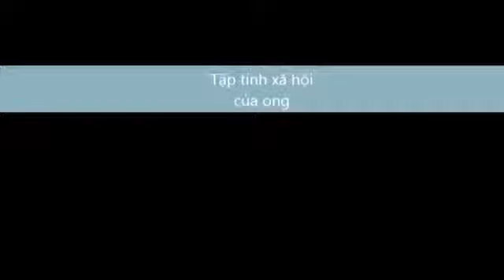Tập tính xã hội của loài ong - Môn Sinh Học lớp 11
Bài tập nhóm 1
Nguồn: Internet